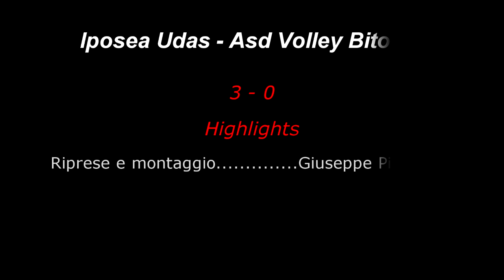Coppa Puglia / Ottavi di Finale Iposea Udas - Asd Volley Bitonto 3 - 0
servizio a cura della Redazione Assist Sportivo
Riprese e montaggio:  Giuseppe Pignataro